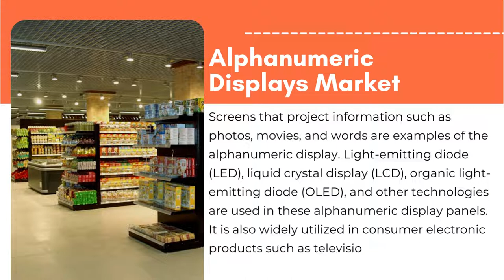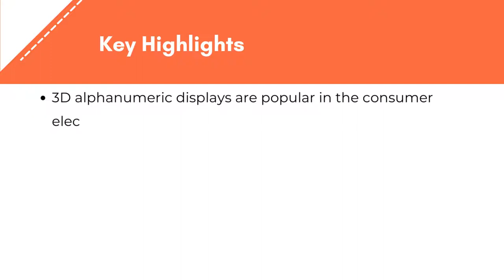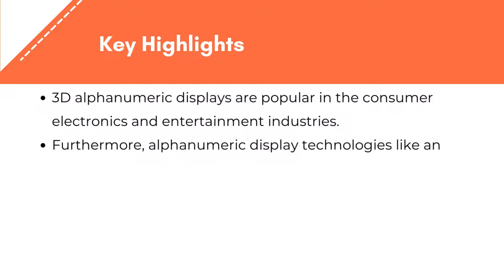Alphanumeric Displays Market Analysis, Report Forecast 2022-2029 | Exactitude Consultancy Reports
Exactitude Consultancy Latest Published Alphanumeric Displays Market by Technology (LCD, OLED, Micro-LED, Direct-view LED), Type (Smartphones, Television Sets, PC Monitors & Laptops, Digital Signage/Large Format Displays, Automotive Displays, Tablets, Smart Wearables) Region (North America, Asia Pacific, Europe, South America, Middle East & Africa), Global Trends and Forecast from 2022 to 2029

The global alphanumeric displays market is expected to grow at a 2.22% CAGR from 2022 to 2029. It is expected to reach above USD 179.5 million by 2029 from USD 147.3 million in 2020.

Based on technology the alphanumeric displays market is segmented into LCD, OLED, Micro-LED, and Direct-view LED. LCD technology has been widely used in display goods. LCD-based devices are being used in various industries, including retail, corporate offices, and banking. In 2020, the LCD sector had the biggest market share and was a very mature segment. LED technology, also, is predicted to expand at a rapid pace throughout the projection period. LED technology advancements and its energy-efficient nature are pushing the demand for this technology. High competition from newer technologies, disruption in the supply-demand ratio, and a reduction in LCD display panel ASPs are likely to push the LCD display market into negative growth throughout the projection period. Furthermore, Panasonic intends to end LCD manufacture by 2021. Due to the drop in demand for LCD panels, major TV makers such as LG Electronics and Sony are suffering enormous losses.

On the basis of type, the alphanumeric displays market is divided into smartphones, television sets, PC monitors & laptops, digital signage/large format displays, automotive displays, tablets, and smart wearables. Smartphones are likely to account for a sizable portion of the industry. This expansion will be driven mostly by smartphone manufacturers, and increased use of OLED and flexible screens. Shipments of high-priced flexible OLED displays are rapidly expanding, and this trend is projected to continue during the projection period. The smart wearables sector has emerged as the worldwide market’s new development route. The market for these devices is fast expanding, and with the widespread use of AR/VR technologies, the demand for smart wearables is predicted to skyrocket throughout the forecast period.